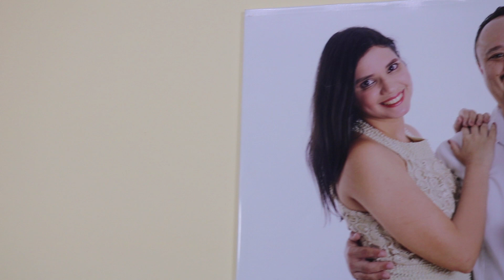Diário de Grávida